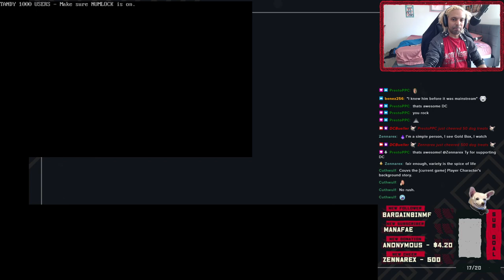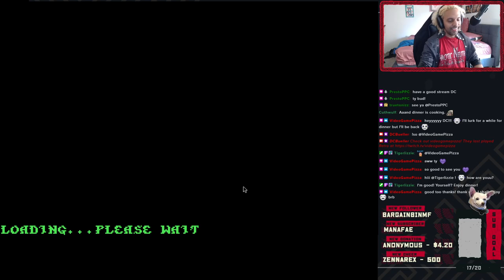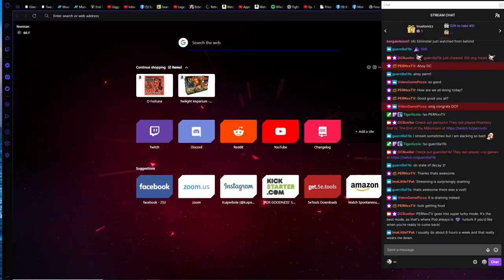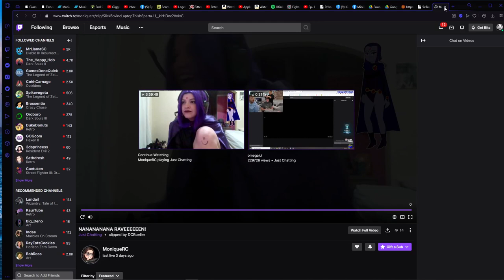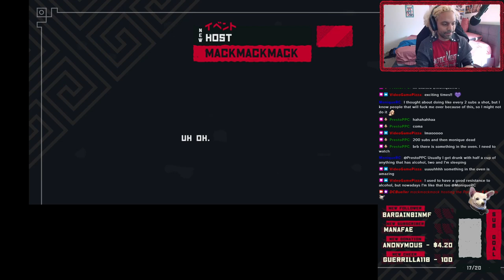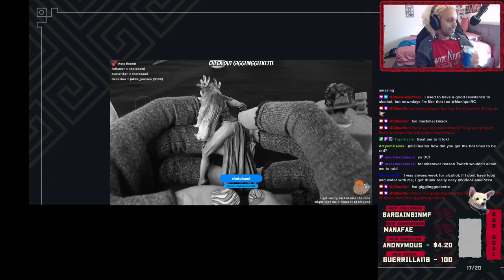Is this the real CURSE, or is it FANTASY? Nope, it's just THE END! (Part 4/Finale)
This went by MUCH faster than Pool of Radiance! I think massive amounts of Fireballing helped! Also, just like the ending of Pool of Radiance, our Cleric gets one shot killed again...she has the worst luck. Still, a win is a win! Now onto something Secret, yet most unsafe...